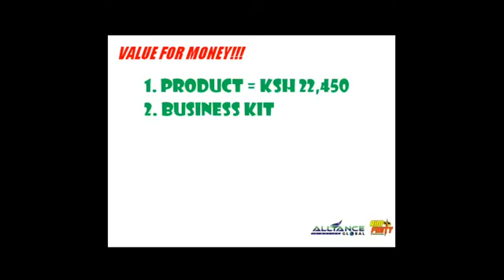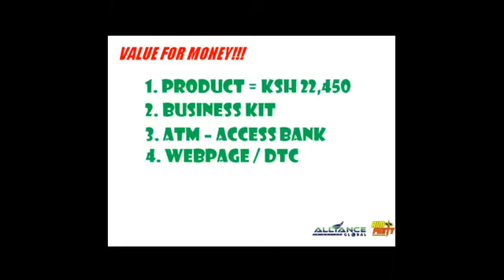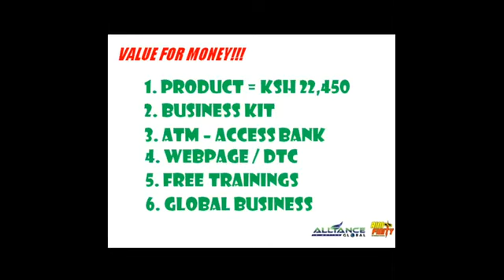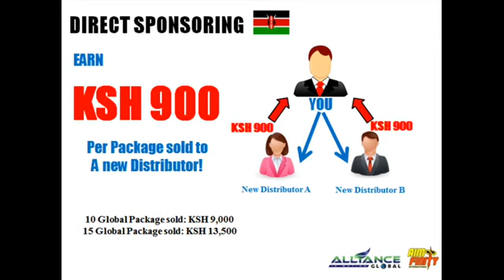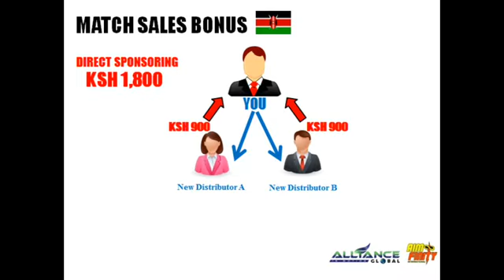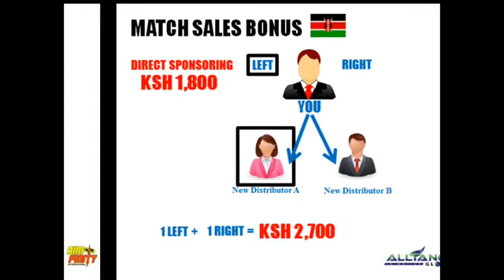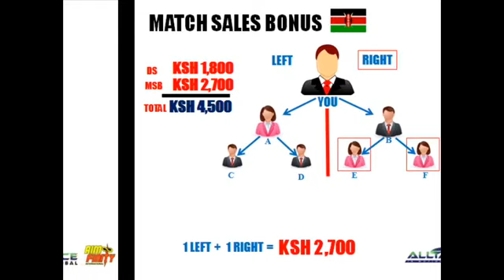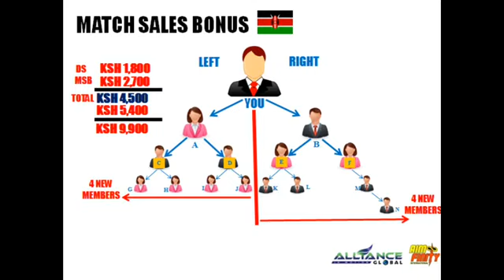KENYA- AIMGLOBAL OPP